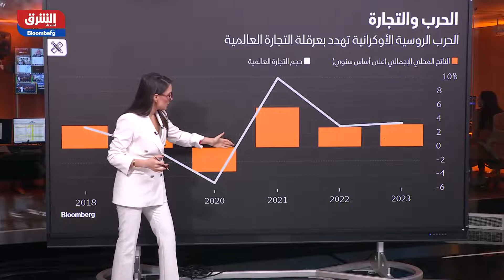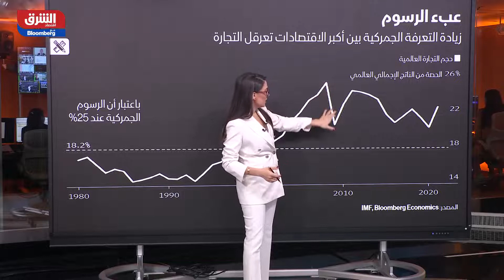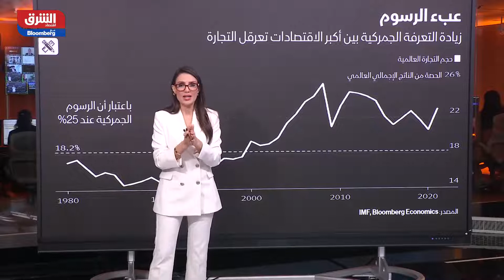الحرب الروسية الأوكرانية تهدد بعرقلة التجارة العالمية - مؤشرات الشرق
ملامح جديدة لحركة التجارة العالمية رسمتها جائحة كورونا، بعد هذه الجائحة والتغيرات الاقتصادية الكثيرة التي سمعنا عنها حول العالم من إغلاقات الحدود وتأثير ذلك على سلاسل الإمداد والتوريد والحركة التجارية بين دول العالم وتكاليف الشحن وتكاليف التجارة، كل ذلك أوجد خارطة جديدة لحركة التجارة حول العالم نتعرف عليها في التقرير التالي